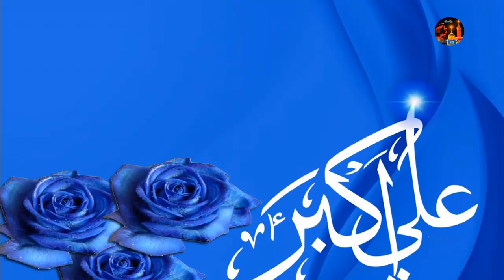Pashto Noha,Rasha Khore Waksa Da Akbar De Ka Na,Shaheed Iqbal Hussain,Alizai 1988